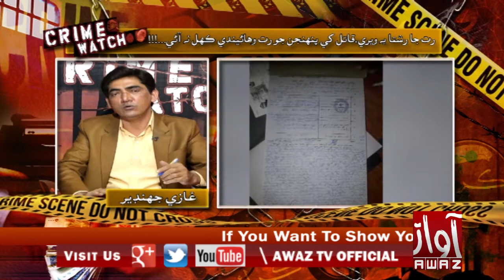CRIME WATCH 01 02 2019